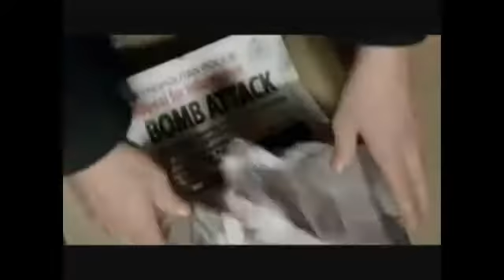Gene Hunt eats a chippy in front of an old man in a very threatening manner.